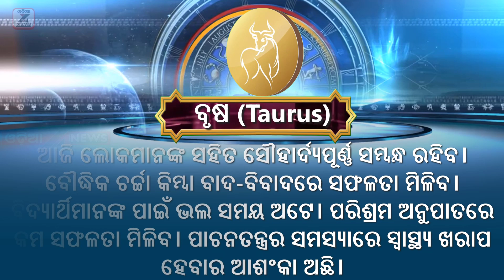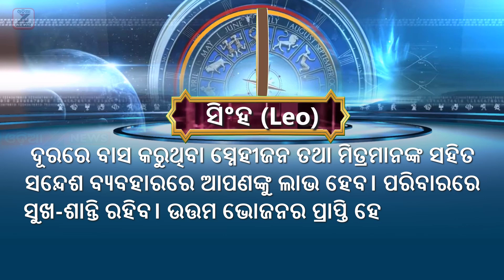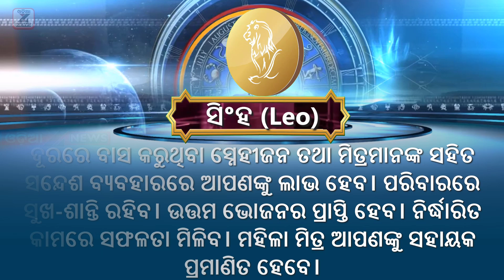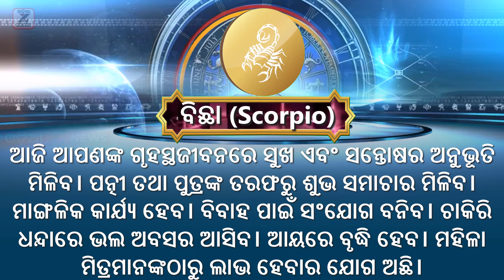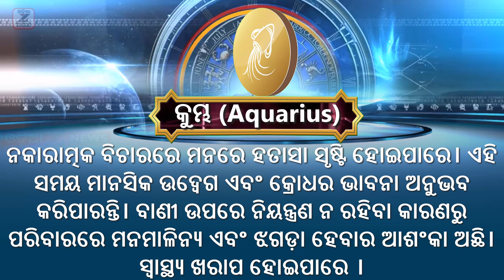Today Horoscope 05 October 2024 (ଶନିବାର) ଆଜିର ରାଶିଫଳ | Ajira Rasifala | Daily Horoscope In Odia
Today horoscope ଜାଣନ୍ତୁ ଆଜିର ରାଶିଫଳ 05 October 2024 ଶନିବାର (Saturday) | ajira rasifala | daily horoscope in odia